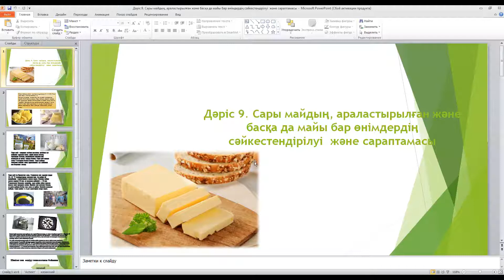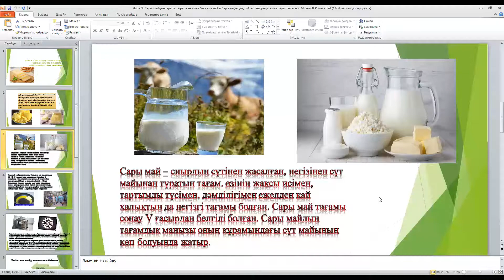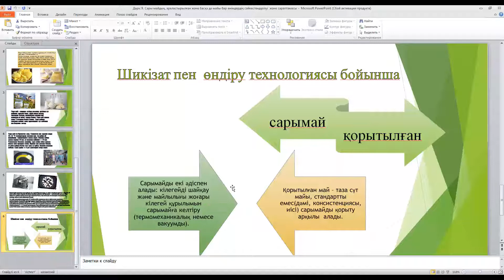КазуТБ-ТИС-Сары майдың, араластырылған -лекция9-каз